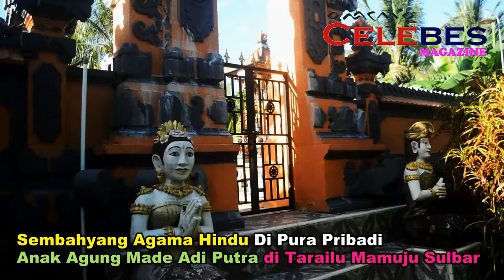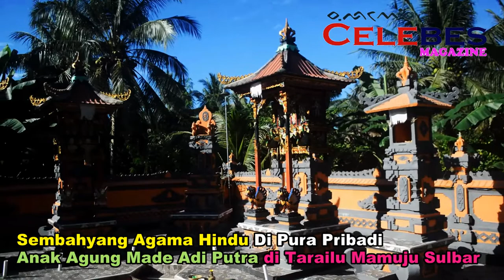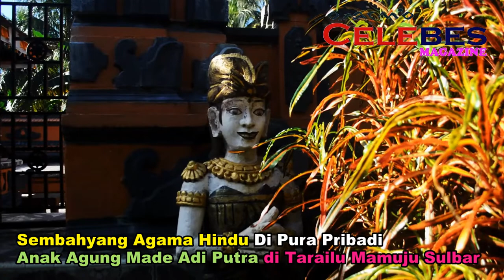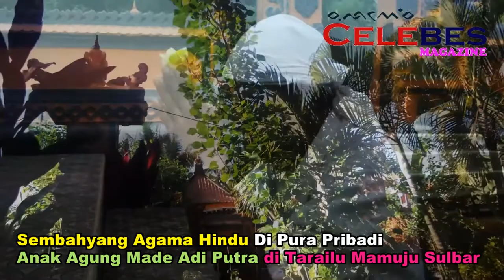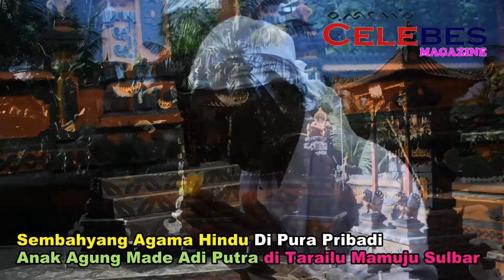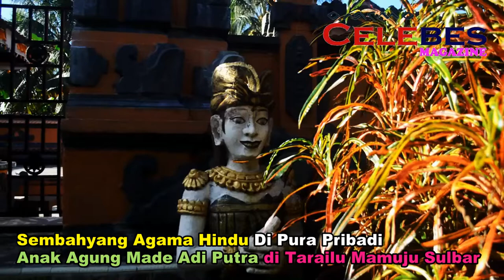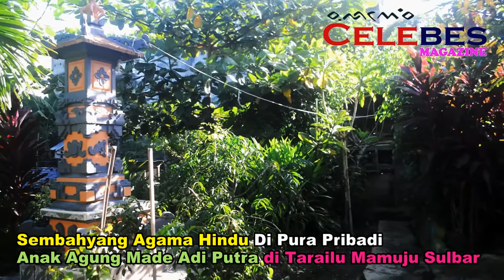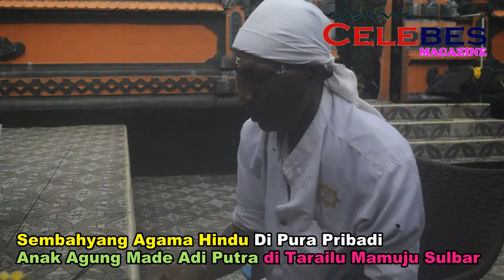Pura Agama Hndu Di Tarailu Mamuju Sulbar